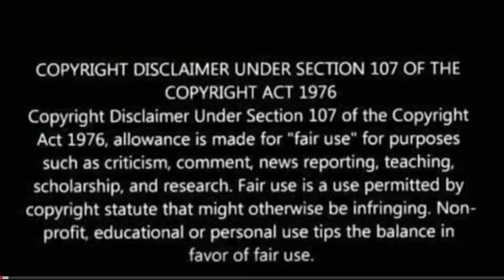Kalaavathi song promo Reaction | Mahesh Babu, Keerthi Suresh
kalaavathi song reaction
kalaavathi reaction
kalaavathi song promo reaction